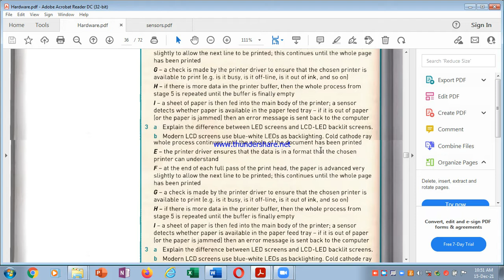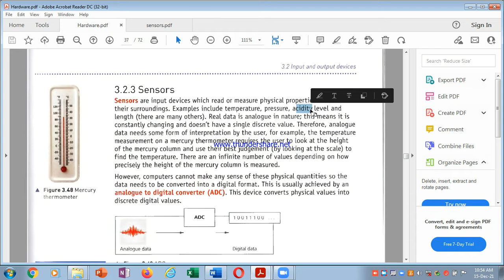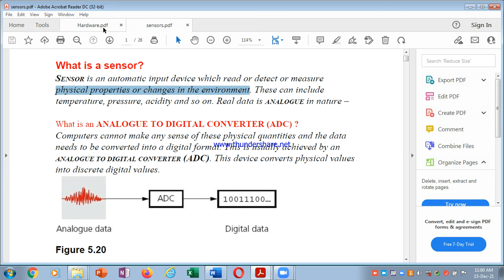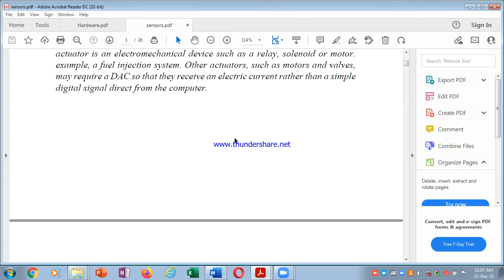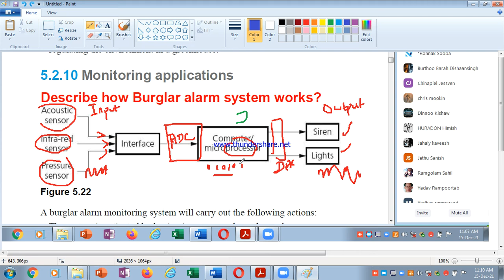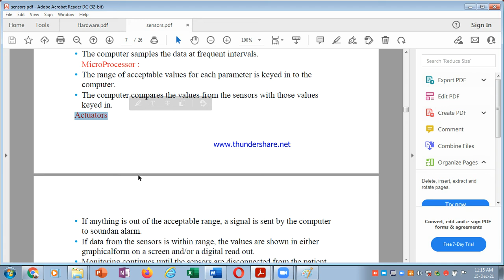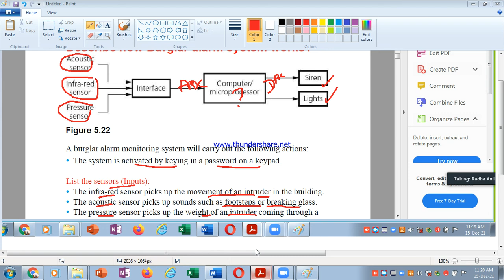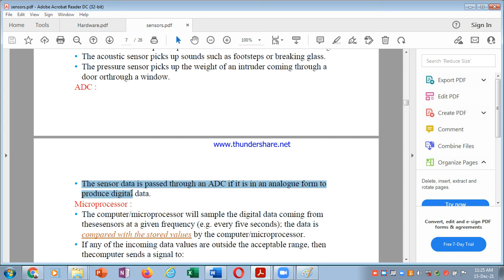Grade 10 Piton Sc paper 1 sensor control and monitoring 2021 12 15 10 50 42